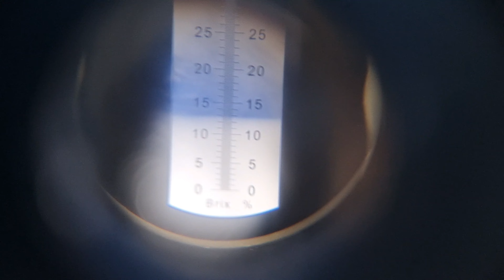Найвідоміший сорт яблук. Яблуня Голден Делішес .У народі сорт звуть (яблуко-груша)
Яблуня Голден Делішес – сорт яблуні зимового терміну дозрівання, американська селекція. Зимостійкість сорту висока. Плоди великі, жовті, довгасті, масою 140-200г і більші, з ароматом. Дерева середньорослі, крона широко-округла, густа. Смакові якості дуже високі, завдяки чому визнаний у всьому світі.
Має чудовий присмак груші  в перемішку з яблуком , середньої щільності м'якуш, запашний аромат. Споживча зрілість плодів у першій декаді жовтня. Відмінна лежкість плодів у звичайному підвалі. Використовується з жовтня до березня. Дуже популярний у народі сорт. Висока врожайність дерев. Плодоношення щорічне.